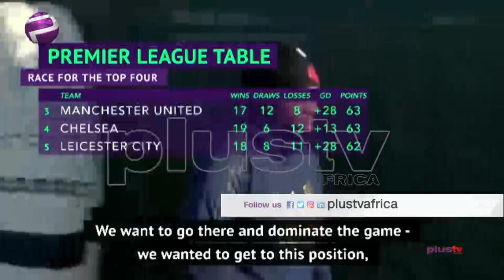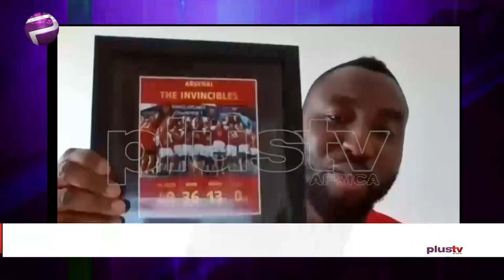English Premier League: Fans' Edition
The Special edition where fans call in to share their vie on how the season went for their favourite clubsides.